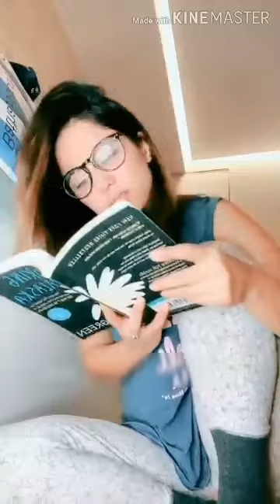hina khan funny reels(1)